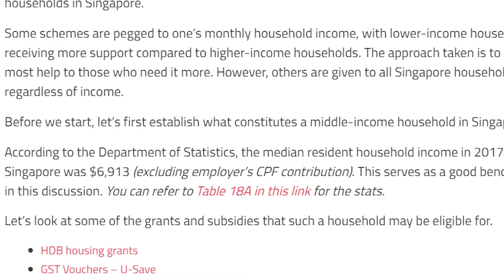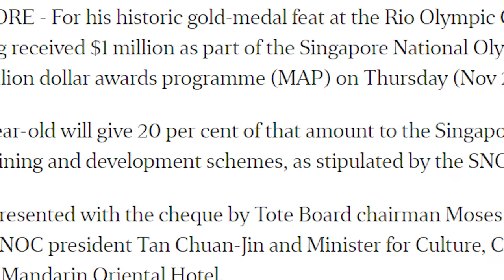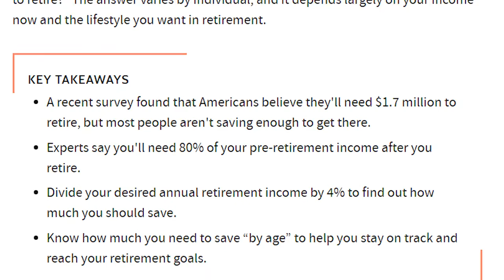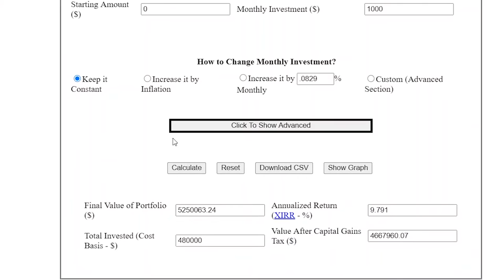I Tried to Get Rich Being a Professional Athlete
This is my story of a professional athlete who tried to be rich. I come from a simple family that struggled with money and I wanted to break free from the rat race.

Later, I eventually found a simple method that works. Long term index investing literally changed my life. It showed me the way to never be poor again. Here's how my investing story began and why I think index ETF investing works.

If you have any questions, leave them down in the comments section and I’ll get back to you.